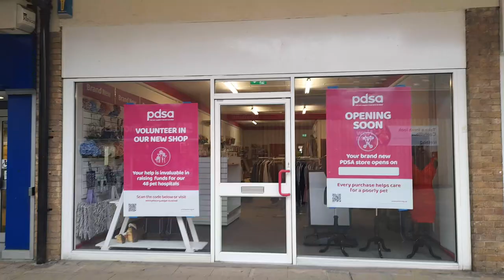Brand New Pdsa Pets Charity Shop Opening Soon Coalville UK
* To eat,
*Accommodation
*Weather
*Currency
* Emergency numbers
*Time difference

Rebecca Jordan
Rebecca's Travels